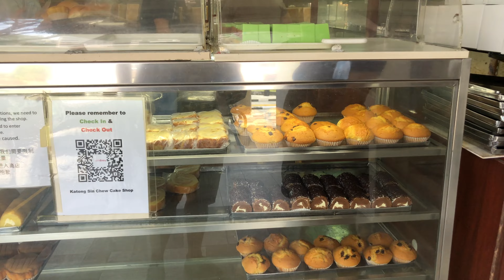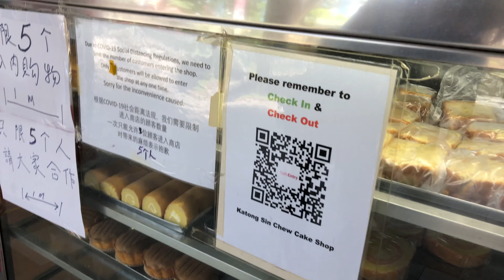My one most memorable bread memory of my mom!!!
Travel with any mode of transport , Feet too!

Have you head of this phase "Bread Everyday"? It can only taste better when bakery reminds you of your sweet memories!

TravelwithKenKish vlog #018 - Katong Sin cHew Bakery, Block 416 Bedok North Ave 2, #01-45, Singapore 460416

Description:
This time,
- I full but still can look at bakery
- we find out how many stomaches do i have
- bakery auntie not happy i filmed their place. 😅

PLEASE do comment and let me improve to bring you better content!